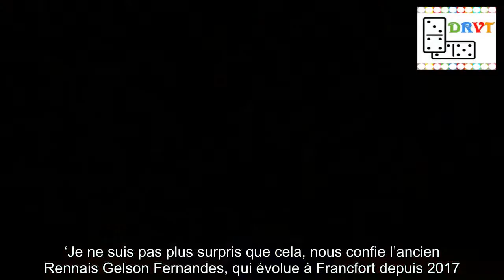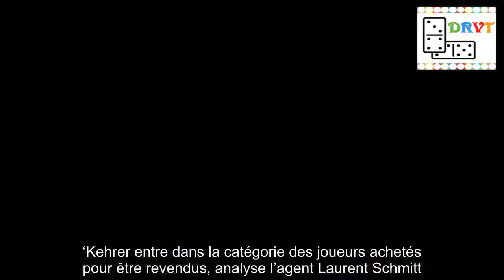Le Parisien s'interroge sur le montant dépensé par le PSG pour Thilo Kehrer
Ce mardi, Thilo Kehrer, défenseur central de 21 ans, devrait signer au Paris Saint-Germain.Un transfert qui a surpris, puisque c’est Schalke 04 qui l’a annoncé dimanche sans qu’il ne soit évoqué avant par un journal.Avant de voir jouer l’Allemand avec le maillot parisien, un point fait déjà beaucoup parler : son prix, estimé à 37 millions d’euros.Le Parisien y consacre un article ce matin, avec l’avis d’un joueur de Bundesliga et d’un agent.« Le PSG a sorti le chéquier.Même si son centre de formation fournit pour le moment les forces nécessaires, Thomas Tuchel a besoin de recrues.Il l’a fait savoir et a obtenu l’arrivée de l’Allemand Thilo Kehrer (21 ans) pour compléter sa défense.Une opération estimée à 37 millions d’euros (deuxième plus grosse vente pour Schalke 04, devant les 36 millions d’euros, hors bonus, de Draxler), surprenante par son ampleur.Le tout alors que Paris insiste sur sa volonté de vendre pour rester dans les clous du fair-play financier.‘Je ne suis pas plus surpris que cela, nous confie l’ancien Rennais Gelson Fernandes, qui évolue à Francfort depuis 2017.Il est évidemment perfectible mais Tuchel sait parfaitement comment façonner les jeunes et est toujours très précis dans ce qu’il recherche.’‘dès que Paris se met sur un joueur, c’est toujours plus cher’ Le PSG était sur la piste d’un bon défenseur, polyvalent et qui pouvait entrer dans la rotation sans pour autant ombrager son nouveau champion du monde, Presnel Kimpembe.Un profil rare, ce qui fait aussi monter les prix.Cet été, le Colombien Yerry Mina et le Français Clément Lenglet (23 ans tous les deux) ont été achetés 30 et 36 millions d’euros par Everton et Barcelone.‘Kehrer entre dans la catégorie des joueurs achetés pour être revendus, analyse l’agent Laurent Schmitt.C’est un marché sur lequel sont Leipzig et Monaco, par exemple.J’aurais été surpris que Monaco dépense cette somme mais dès que Paris se met sur un joueur, c’est toujours plus cher.Aujourd’hui, il y a un marché pour les jeunes talents, quel que soit le poste’.»  Le prix de Kehrer peut certes surprendre un peu, mais il y a plusieurs éléments à prendre en compte qui le justifie au final.Déjà, Paris avait besoin de recruter à ce poste et Kehrer est un immense espoir à ce poste tout en étant déjà prêt à jouer au haut niveau.Le tout en sachant occuper plusieurs postes, ce qui peut dépanner le PSG dans un calendrier très chargé.Sans oublier que le jeune allemand sait jouer dans un système à 3 défenseurs, un schéma qui plaît à Tuchel.Il devrait donc pouvoir s’adapter, ce que l’entraîneur allemand demande à ses joueurs.Ce genre de profil est rare, ce qui pousse à un certain effort.On note que d’autres grands clubs ont fait des dépenses similaires à ce poste.Aussi, Schalke 04 a expliqué que Kehrer avait un accord pour une prolongation de contrat, qui a été interrompue par l’offre du PSG.Ce n’est pas comme si l’Allemand avait vraiment plus qu’une année de contrat et poussait pour partir.De toute façon  ce sont ses pe